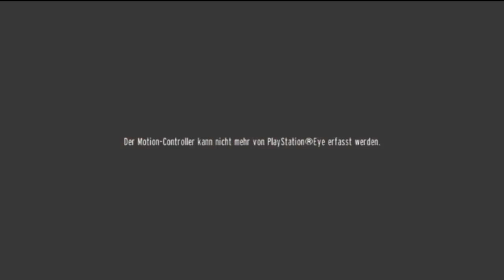Goldeneye Reloaded mit Discord-Dudes | Vorstellung vorbei | Part 3 [Ende]